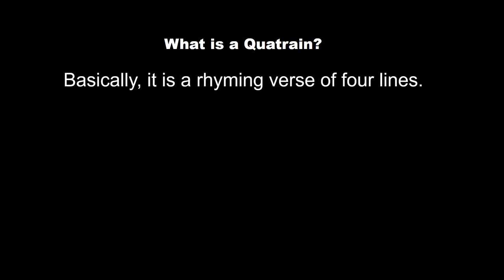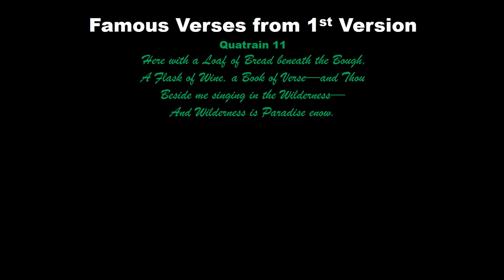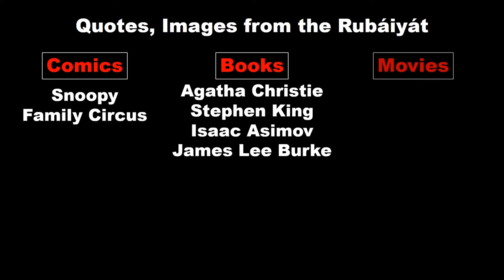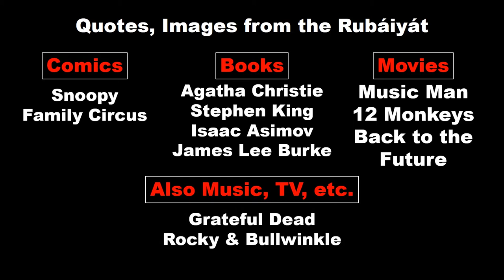Golden Age of Rubaiyat Art Introduction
The Golden Age of Rubaiyat Art from 1884 to 1913 spans the first era of illustration of The Rubaiyat of Omar Khayyam as translated by Edward FitzGerald. This collection of poems is widely considered to be the world’s most popular book of poetry. At least part of its fame is due to the amazing artwork that was done. In this narrated video the basic history of the Rubaiyat is summarized along with information showing it is still popular today showing up in books, movies, TV shows and more.